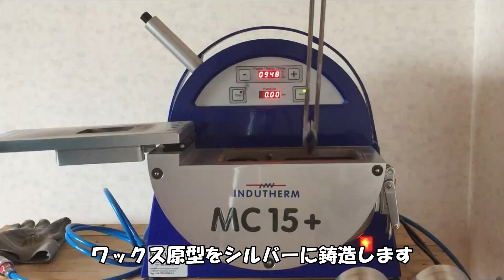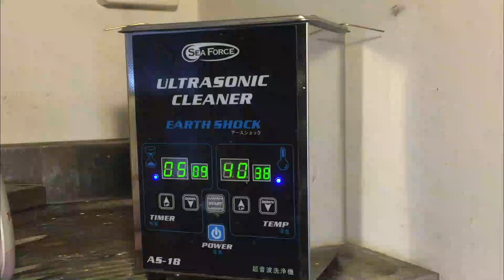アシンメトリーなデザインの唐草リングの作製作業工程 シルバー925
いつもお世話になっているお客様K様よりリクエスト頂き作製したアシンメトリーなデザインの唐草リングの作製工程を動画にまとめました。

このリングの詳細は下記URLにて
楽天市場店 Rakuten